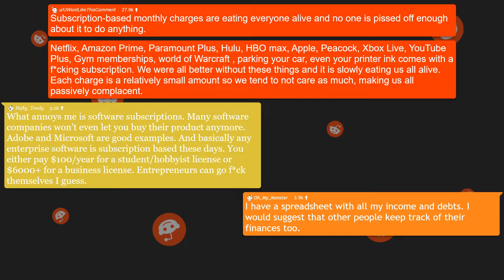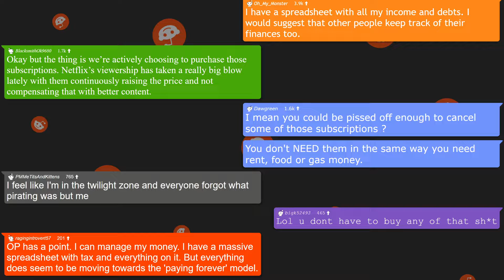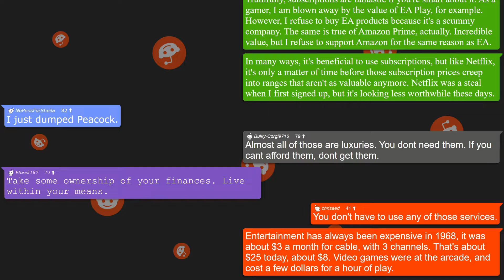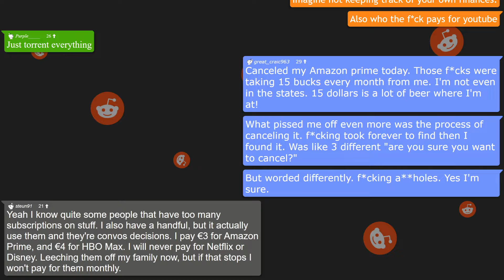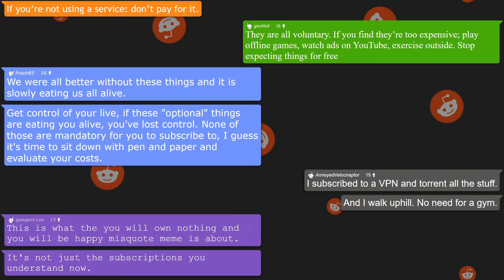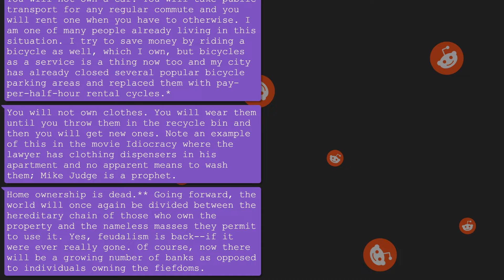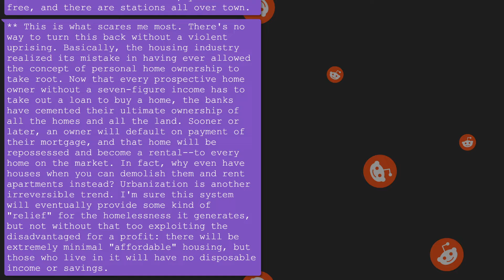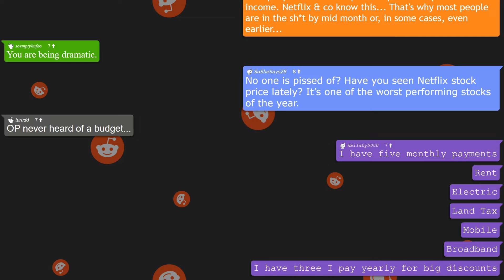Subscription-based monthly charges are eating everyone alive!? (r/UnpopularOpinion)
"Subscription-based monthly charges are eating everyone alive and no one is pissed off enough about it to do anything."

Reddit decides the fate of humanity in a service based world!